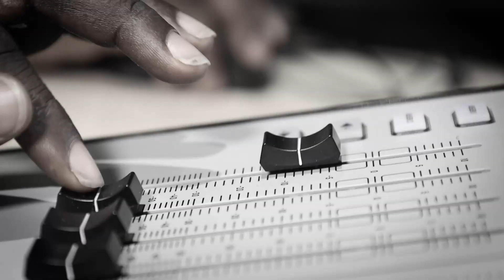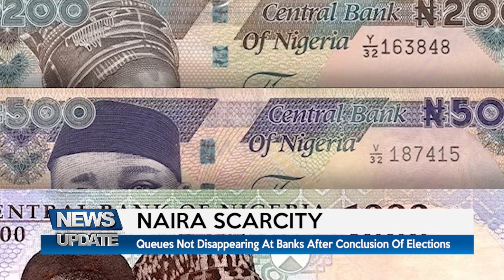NEWS UPDATE @6PM 20/03/2023 | TRUST TV